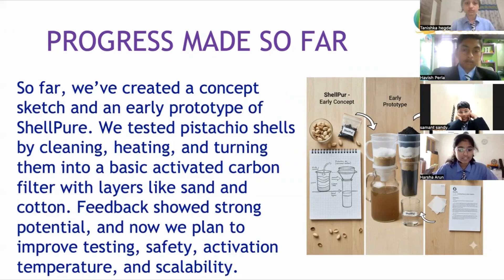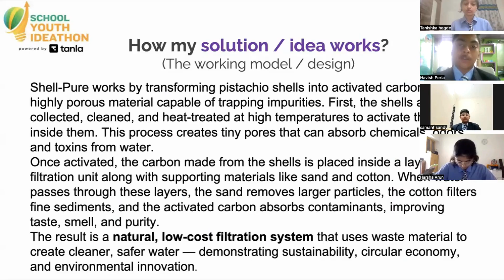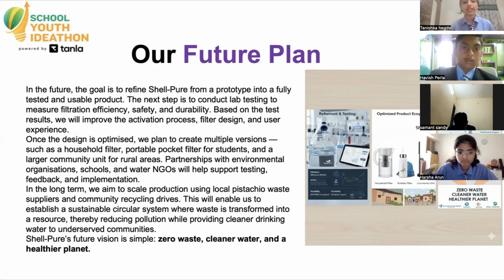SYI62208 | Team ShellSmart | Top 2000 | SYI25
UID: SYI62208

SCHOOL NAME:  Capitol Public School

Team Name: ShellSmart
Team Member Name 1:Tanishka Hegde
Team Member Name 2: Harsha Arun
Team Member Name 3:  Samant
Team Member Name 4:  Havish Perla

Idea Tagline: Where Waste Becomes Worth

Idea description: "WELCOME TO SHELL-PURE — CLEAN WATER THROUGH SUSTAINABLE INNOVATION ✨💧

Every year, tons of pistachio shells are thrown away as useless waste. But what if something so ordinary could become something extraordinary?

Introducing ShellPur, an eco-friendly water purification idea that transforms waste pistachio shells into activated carbon — a natural material used to filter chemicals, impurities, and toxins from water. This project is a perfect example of how creativity and science can work together to protect our planet.

 Why ShellPur?
Uses waste materials instead of new resources
Reduces environmental pollution
Supports the circular economy
Promotes sustainable thinking and eco-conscious living

 How It Works:
Collect discarded pistachio shells
Clean and carbonise them under controlled heat
Crush and use as a filtration layer to purify water
The result? Cleaner water, reduced waste, and an innovative solution inspired by nature. 🌍💧

⭐ This project proves one thing:
""Even waste has value — it just needs imagination.""

Team Name: Team Shellsmart
 Innovation Theme: Sustainability | Waste-to-Value | Eco-Engineering

Would you try a natural water filter like ShellPur?